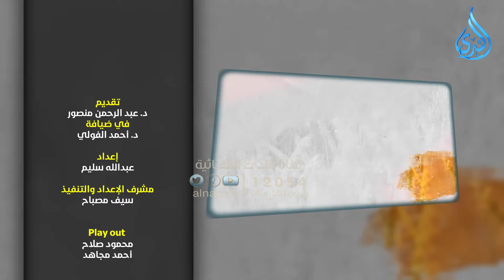فوائد من حديث التأهيل2 | وئام | الدكتور عبد الرحمن منصور في ضيافة الدكتور أحمد الفولي |ح 5